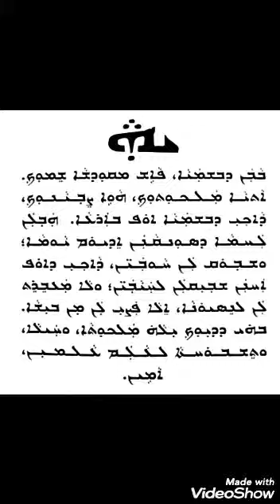✔🔵Padre Nuestro Original Traducido del Arameo / Padre Madre Respiracion de la Vida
padre nuestro traducido del Arameo
Padre, Madre, respiración de la vida, Fuente del sonido, Acción sin palabras, Creador del Cosmos.Haz brillar tu luz dentro de nosotros, entre nosotros y fuera de nosotros, para que podamos hacerla útil.

Ayúdanos a seguir nuestro camino respirando tan sólo el sentimiento que emana de Tí.
Nuestro Yo, en el mismo paso, pueda estar con el Tuyo, para que caminemos como Reyes y Reinas con todas las otras criaturas.

Que tu deseo y el nuestro, sean uno sólo, en toda la Luz, así como en todas las formas, en toda existencia individual, así como en todas las comunidades.

Haznos sentir el alma de la Tierra dentro de nosotros, pues, de esta forma, sentiremos la Sabiduría que existe en todo.

No permitas que la superficialidad y la apariencia de las cosas del mundo nos engañen. Y  libranos de todo aquello que impide nuestro crecimiento.

No nos dejes caer en el olvido de que Tú eres el Poder y la Gloria del mundo, la Canción que se renueva de tiempo en tiempo y que todo lo embellece.

Que Tu amor esté sólo donde crecen nuestras acciones.